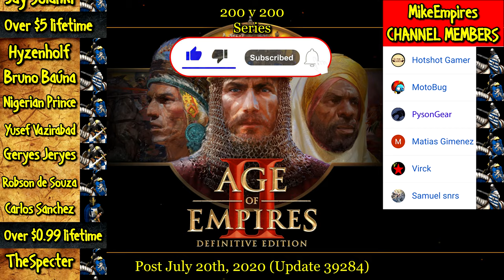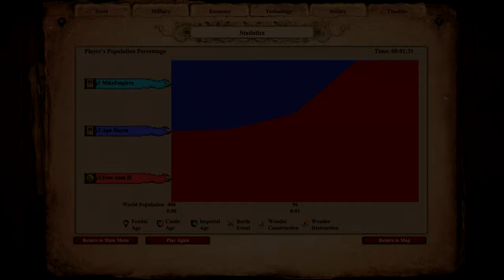200 ELITE KAMAYUKS vs 200 ELITE KONNIKS | AoE II: Definitive Edition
The Kamayuk is the first unique unit of the Incas in Age of Empires II HD: The Forgotten, the other being the Slinger. It is an anti-cavalry infantry unit that carries a very long spear.

Kamayuks can be upgraded to Elite Kamayuks in the Imperial Age.

The Konnik is the unique unit of the Bulgarians in Age of Empires II: Definitive Edition. It is a cavalry that turns into a Dismounted Konnik, an infantry, when killed.

(Dismounted) Konniks can be upgraded to Elite (Dismounted) Konniks in the Imperial Age.